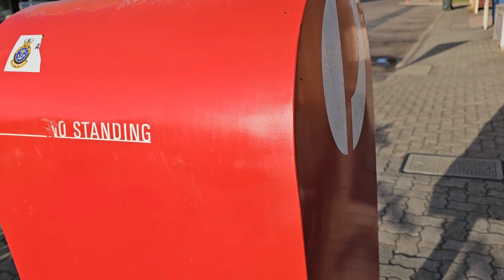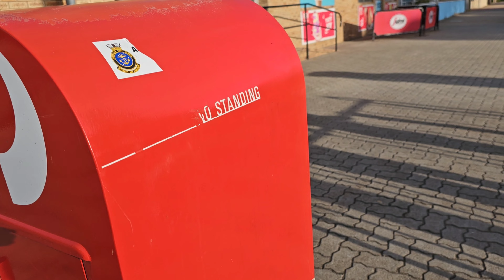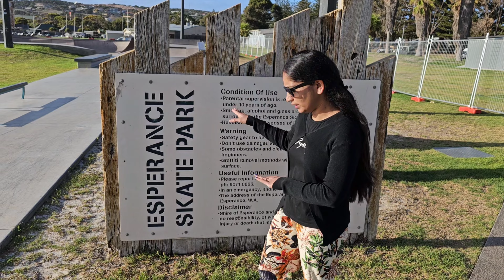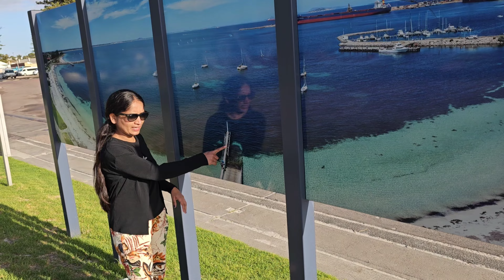ऑस्ट्रेलियातील पर्यटनस्थळी असणाऱ्या सोयी-सुविधा/South Pacific Ocean किनारी घेतला morning walk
धन्यवाद
दिपाली विशाल जाधव.